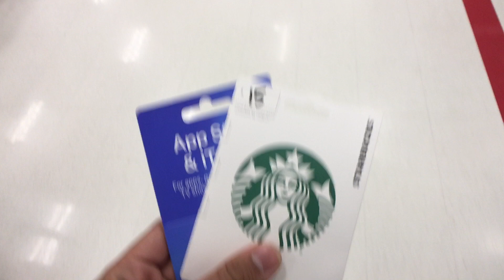So many stores...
Hey guys, back at it again with another vlogmas!  This will be the second one of the month, lets see how long I can last, shall we?  It's short, so you don't have to die of boredom for too long haha, enjoy!